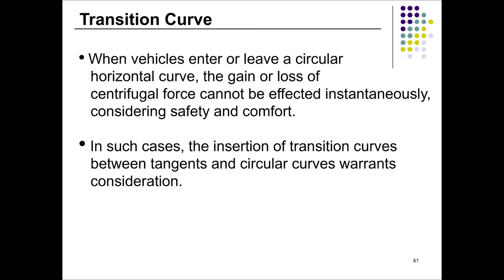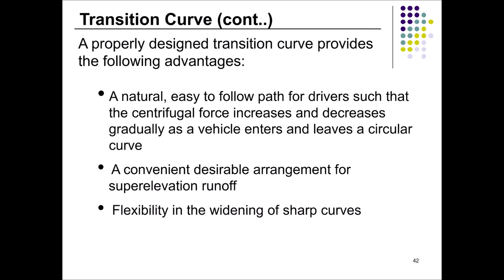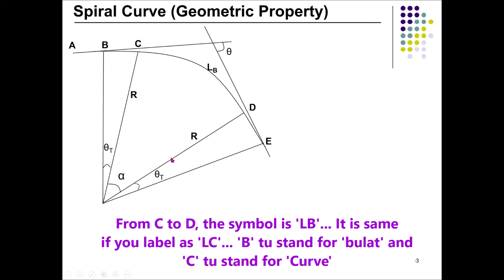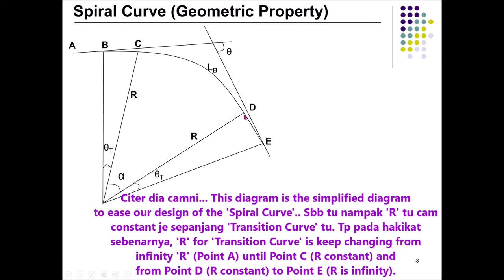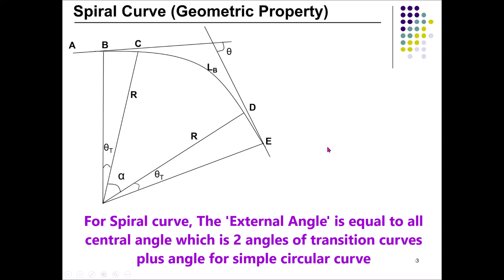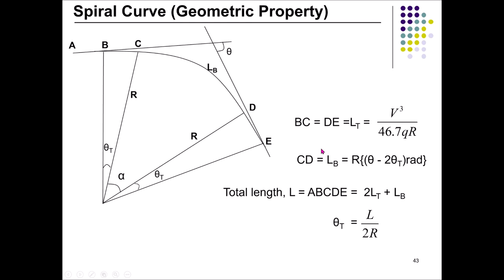Transition and Spiral Curves for Horizontal Alignment (Gighway & Traffic Engineering)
This video will further explain the Spiral Curve which consists of 'Transition curves' and one 'simple circular curve' at the horizontal alignment for undergraduate students.